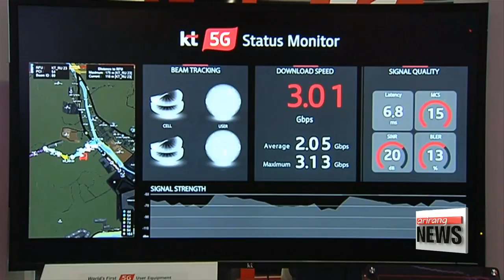5G tech, IoT, AI take center stage at Mobile World Congress 2018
MWC 2018, 바짝 다가온 5G세상... 주도권 경쟁 치열
  This year's Mobile World Congress, one of the biggest mobile exhibitions in the world, opened in Barcelona on Monday,... with 5G technologies taking center stage.
Kim Ji-yeon gives us the highlights of the event.

 5G, the Internet-of-Things and artificial intelligence are at the forefront of this year's Mobile World Congress which kicked off in Barcelona on Monday.
Products and services related to the fifth generation of internet connectivity were laid out by global telecommunications operators from around the world... signaling that the wireless tech may arrive sooner than previously forecast.

   "The key topics at this year's Mobile World Congress are really around 5G and artificial intelligence and how the two are coming together, you know, the 5G networks really creating a platform that allows artificial intelligence to thrive."

 Some of the eye-catching products on display include connected cars and taxi-drones,... this one unveiled by Chinese firm Huawei,... which the company says will be able to carry passengers and be controlled by 5G networks.
Humanoid robots, virtual reality simulations and a new wave of smartphones running on 5G tech are also being unveiled during the event.
 Meanwhile, major Korean telecommunications operator KT and its partner Intel are showing off their 5G services following a successful run of their commercial 5G network at the Pyeongchang Winter Olympics, including a system that used hundreds of cameras to capture athletes and broadcast footage in real time to VR viewers.
The firms are expected to partner up for an update of their 5G services at the upcoming 2020 Tokyo Olympics.